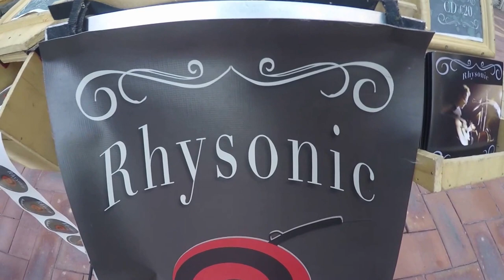Acoustic music with power tools - Rhysonic - Cuba street @ New Zealand - Viajando al compás #10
Is the Rhysonic Wheel your own idea?:

Yes. I got the idea for this instrument, initially, remembering back to when I was a kid and I would ride my
with a hockey card attached to the front fork with a clothespin and I was thinking about what a nice sound it made rattling in the spokes and that got me thinking it would be neat to use a bycicle wheel as a musical instrument.
Then I had this really clear image in my head of me performing on Dam square in Amsterdam on a bicycle with its back wheel propped up and me pedaling the bike and the back wheel was making music by hitting percussion or something. So from there, over the past few years, (and after many nights (and failed attempts) in the workshop it has developed into the rhysonic wheel.